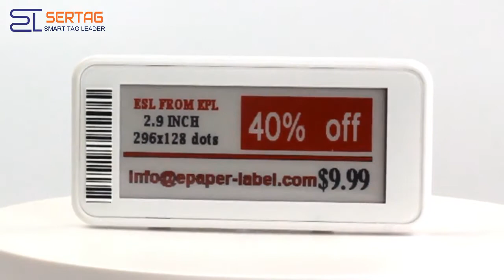Sertag 2.9 inch Supermarket Digital E-ink Price Tag Electronic Shelf Label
1. Low energy
2. Seen through 180°
3. Black & white, red/yellow colors available
4. Reverse display option (black/red/yellow background)
5. Scannable QR codes and images
6. Completely customized screen templates tailored to your brand
7. Cloud or local Server based options
8. Flashing LED lights (more info below)
9. Perfect for the retails, warehouses, logistics management and meeting system
10. Supports multi-language
11. True two-way communication

If you are interested in our products, please contact with us